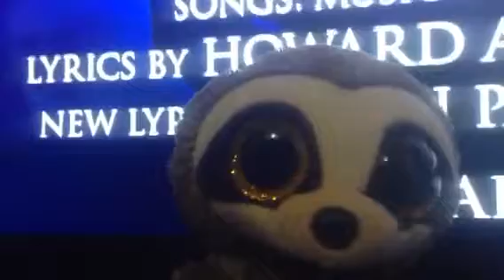Beanie boo's: Music Video! "Arabian Nights"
New music video! U guys love these types of videos! So here it is!

-Dangler
(P.S The Hunt for Bear 7 is coming soon!)